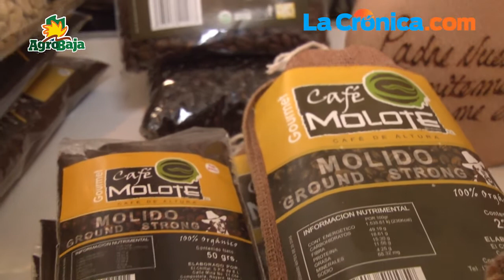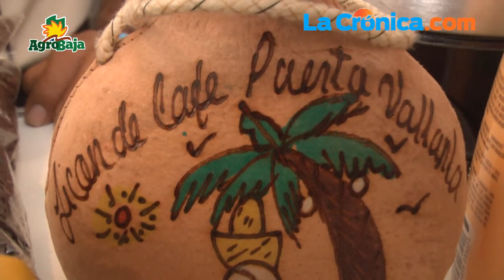"Café Molote" un producto de Nayarit disponible en AgroBaja 2014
Su nombre evoca la montaña más alta de Compostela, Nayatit. Es un producto orgánico de variedad arábiga en distintas presentaciones, además de licor de café y garapiñado de café.